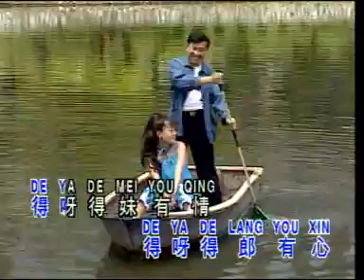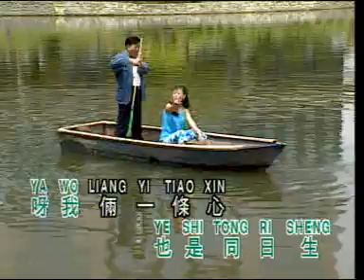奇怪MR.FUNNY & 容易MS.EASY - 双星情歌VOL.2【采红菱】